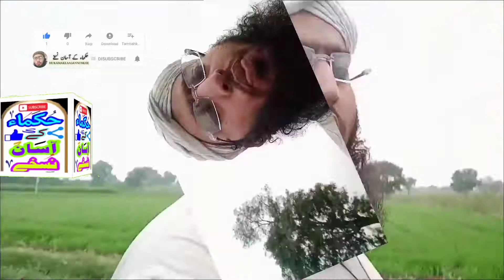तोंद, लटका हुआ पेट और कब्ज इलाज توند لٹکا ہوا پیٹ قبض کا علاج Obesity and constipation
مفتی محمد شعیب صوفی اشرفی رسول پوری
سبسکرائب کیجئے ویڈیوز کو لائک شیئر کریں اور کمنٹ میں دعائیہ کلمات لکھنا ہرگز نہ بھولیں ۔